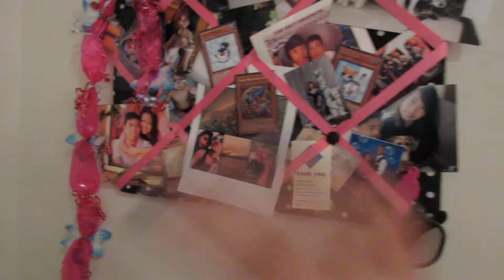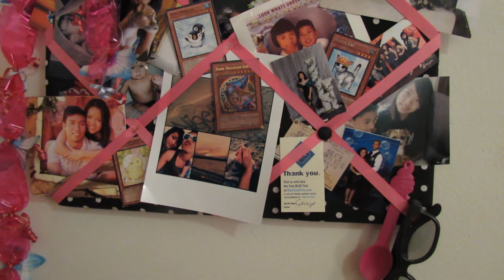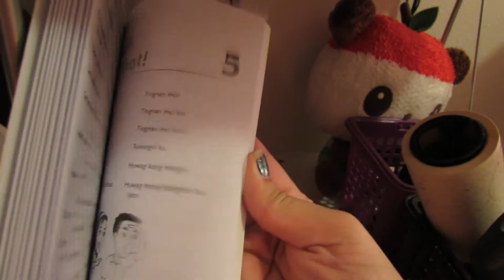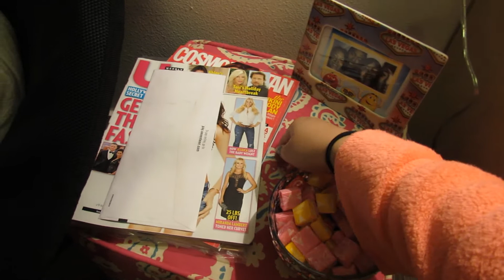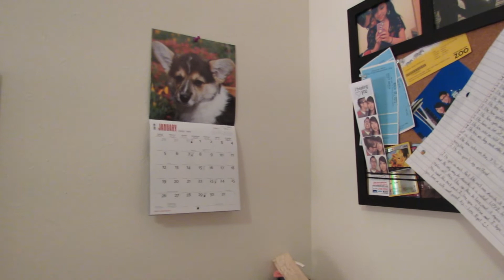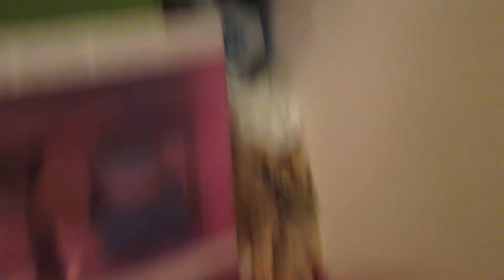ROOM TOUR 2014 | BeautyByBrinax3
▼♥▬▬▬▬•CLICK HERE•▬▬▬▬♥▼

▼♥▬▬▬▬•MY LINKS•▬▬▬▬♥▼
♡ My FAVORITE brushes EVER!
♡ Tweet TWeet!
♡ VINE
sabrinamaex3

▼♥▬▬▬▬•OTHER•▬▬▬▬♥▼
Camera I use: Canon SX40 HS
What I use to edit: Sony Vegas 11